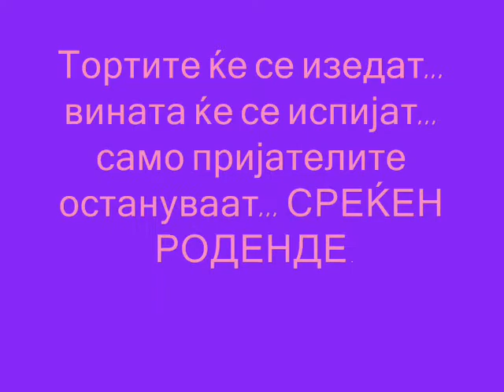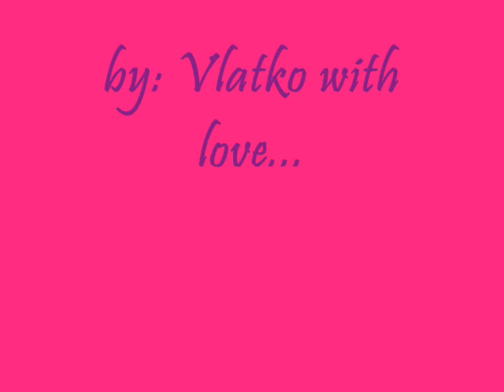SREKEN RODENDEN Sandricke HAPPY BIRTHDAY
Sandricka's birthday. 17 godini. srecan ti rodjendan sunce moje drago. volim te volim ti si moe blago. neka ti svece u zivotu cveta i srekno zivi mnogo mnogo leta. 17 mi je godina. tosheff production. rodendensko video.